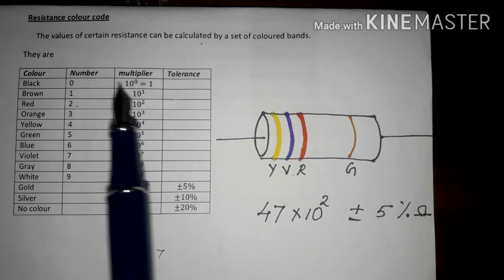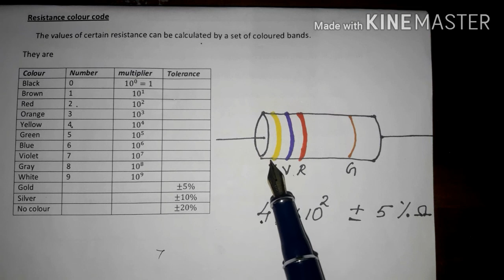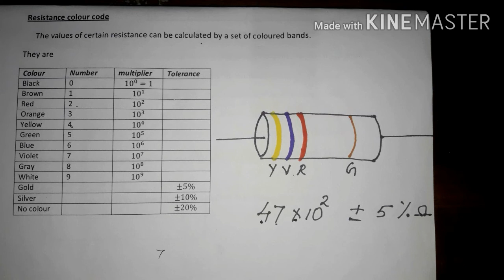effect of temperature on resistance, resistance colour code